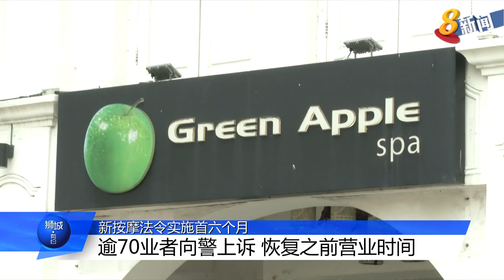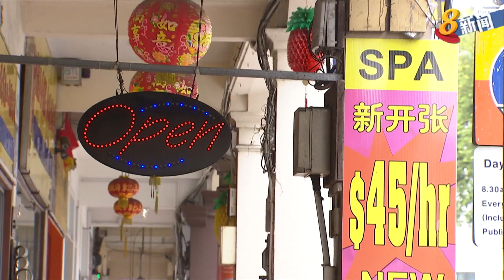新按摩法令实施首六个月 ：逾70业者向警上诉 恢复之前营业时间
十名按摩院业者违反按摩院法令上午被控，其中七人无牌经营。据记者了解，新按摩院法令实施半年来，超过70名业者提出上诉要求给予宽限期，恢复新法令实施前的经营时间。